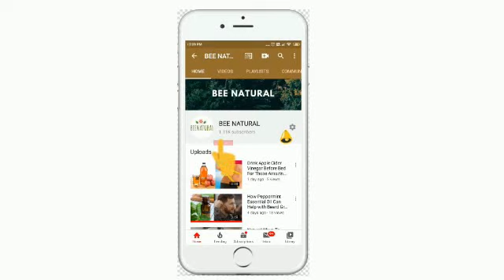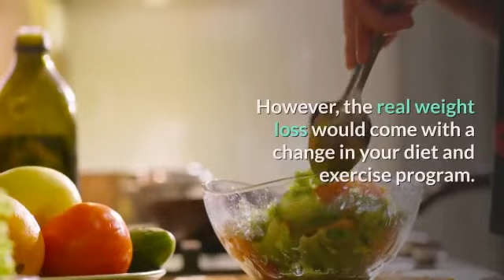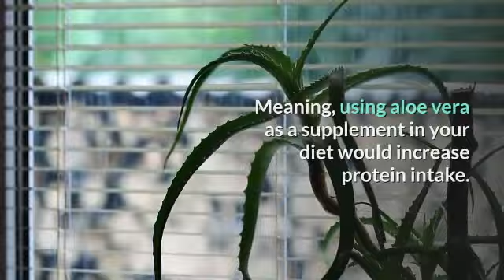Aloe Vera Juice Weight Loss Reviews - Natural Remedies for Losing Weight Aloe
Normally when you think of aloe (which contains over 400 different species), you think of it being used for wound healing and things like burns.  Aloe is actually added to herbal weight loss products for the main reason that it cleans you right out.  It induces a strong cathartic response, which is why they also say on the labels it is an internal cleanser.  One of the 400 species is Aloe Vera, and it is purported to have medicinal properties.   Many cosmetics companies use aloe in their products and market them as skin rejuvenators.

Aloe has been touted as a cure all for coughs, wounds, ulcers and gastritis as well as arthritis and immune system deficiencies when taken internally.  Apparently the only actual substantiated internal use is as a laxative.

Research on Aloe as a weight loss agent seems to consistently indicate it has no effect  on weight loss despite its inclusion in over-the-counter natural remedies for losing weight.  Many feel its inclusion is misleading to consumers.  An internal cleanser, when not spelled out that it promotes strong bowel movements, can mean many things, including it cleans up your system and rids you of fats.  Certainly it may lead to some minimal weight loss, due to the time spent recycling the product.  However, the real weight loss would come with a change in your diet and exercise program.

Aloe evidently also has some rather disturbing side effects - abdominal cramping, diarrhea, electrolyte disturbances, and decreases in potassium. It is also recommended you do not take aloe in combination with medications such as digoxin or diuretics.

The choice is yours and you can decide whether or not you want to try Aloe after you have read all you can about it.   Most definitely it is being promoted as being effective in weight loss and not just because it causes diarrhea.  It is said to reduce and stabilize body mass index by stimulating the metabolic rate in liver cells causing us to burn more energy.  The other point about Aloe is that is has a high collagen protein content.  Meaning, using aloe vera as a supplement in your diet would increase protein intake.  The body spends more time trying to digest proteins and spends more energy doing that - thus it burns fat.  It's baffling, but as always, talk to your Doctor.